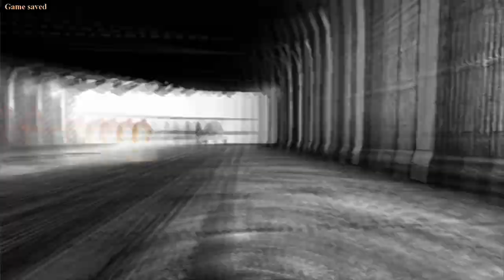Painkiller: Reloverdose - Part 17 | Air Combat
Hello everyone! Welcome to part 17 of Painkiller: Reloverdose! Hope you enjoy!

I have a discord server dedicated to our fan project, Painkiller: Revamped. Become a member to see the progress and discuss ideas and thoughts about it with the community!

Havcom's Channel: @Havcom